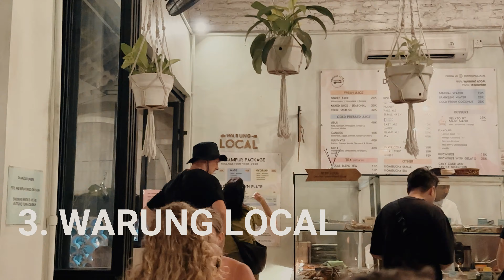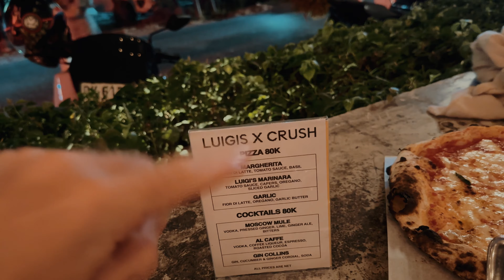CANGGU (Bali): I 5 RISTORANTI ECONOMICI (sotto i $10) CHE DEVI ASSOLUTAMENTE PROVARE! 🇮🇩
Benvenuti, in questo video ti porto alla scoperta dei 5 migliori ristoranti (veramente) economici a Canggu, Bali e 3 tips (suggerimenti) che ti cambieranno la vita! 😍😍😍

Ti guido (in motorino, mi raccomando, usate il casco!) attraverso i gusti e i sapori di Canggu, dandoti i migliori consigli su dove andare a mangiare: dai piatti tipici nei Warung locali, pasta, pizza, hamburger,… (e ti dirò qual’è la migliore offerta in assoluto per mangiare la pizza più buona di tutta Bali, o forse della tua vita 💣) a prezzi bassissimi: non avrai mai visto Bali così economica! 🔥🔥🔥
Unisciti a me in questo viaggio culinario alla scoperta dei cinque migliori ristoranti economici a Canggu, Bali. Preparati ad assaggiare sapori unici e ad immergervi nell'atmosfera e mood di Canggu a Bali.

PS. Se conosci altri ristoranti/locali/cafe che hanno delle offerte molto interessanti ed economici, scrivimi nei commenti così questa nostra community di viaggio cresce e ci diamo consigli a vicenda…
L’unione fa la forza! 🔥🤙🏻

Per maggiori informazioni e dettagli, ti invito a vedere le mie STORIE IN EVIDENZA su Instagram con titolo: "BALI '23" oppure visitare il mio BLOG

⚠️⚠️⚠️ VUOI ESSERE SEMPRE AGGIORNATO? ⚠️⚠️⚠️
Se vuoi essere sempre aggiornato su tutte le mie attività, viaggi ed allenamenti che faccio in giro per il mondo:

• ⌚ GARMIN INSTINCT 2X SOLAR
• ⌚ GARMIN INSTINCT 2 SOLAR
• ⌚ GARMIN INSTINCT 2